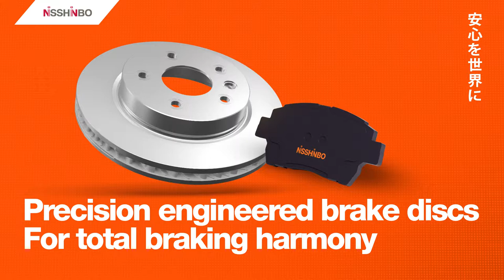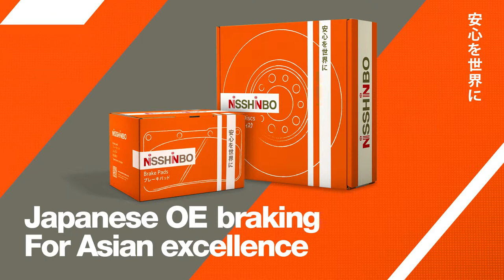Nisshinbo braking solution